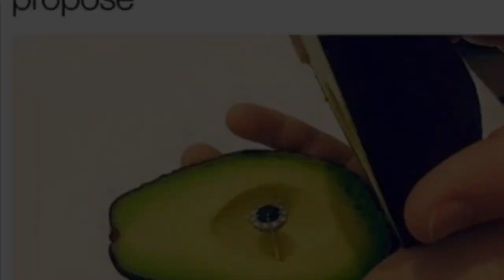CTS- Starbucks Tie Dye Frappuccino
In this episode, I try the “taste of summer” in the limited edition tie dye frappuccino. How will it taste? How will it fare in the summer heat? Why am I asking you these questions?!?!

I write, record, and edit all of my audio/video.